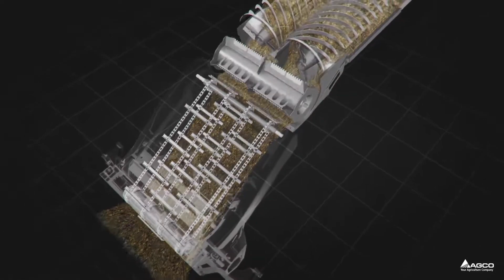Hoekom moet jy kyk na die Fendt Ideal? Konstantin Stahl vertel.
Konstantin Stahl het gehelp om die Fendt Ideal te ontwerp. Hoe werk die konsep en hoekom het hulle hierdie benadering gevolg?